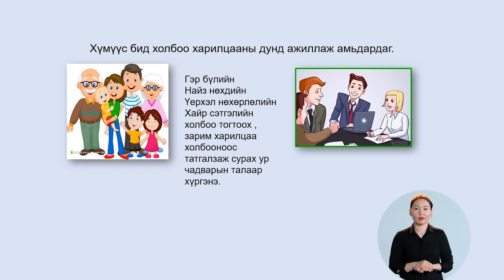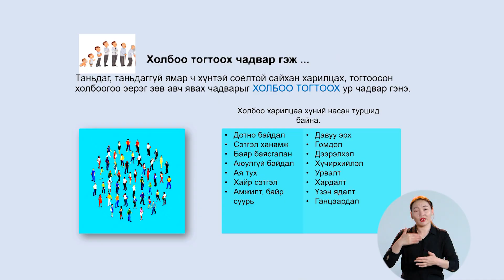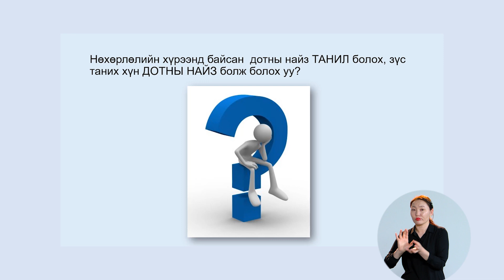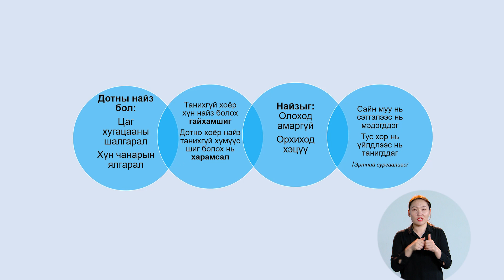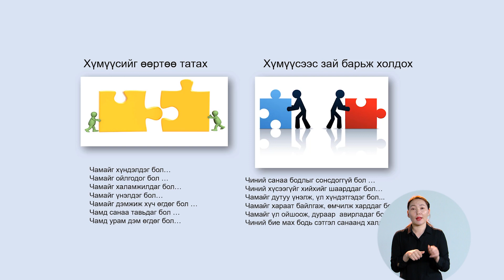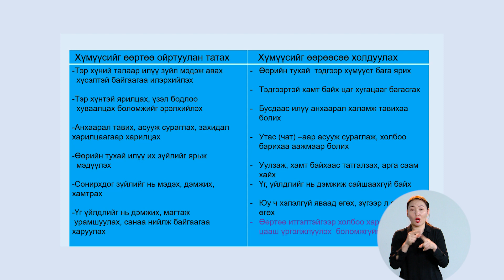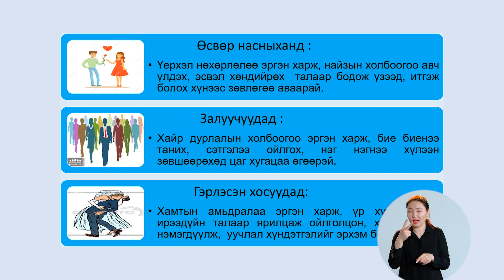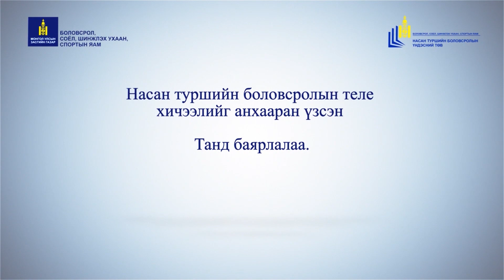Амьдрах ухааны боловсрол: Холбоо тогтоох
Чиглүүлэгч багш: Чингэлтэй дүүргийн НТБТ-ийн багш Ц.Сарангэрэл
Зочин багш: БМДИ-ийн СБМА-ны арга зүйч Ч.Жаргал